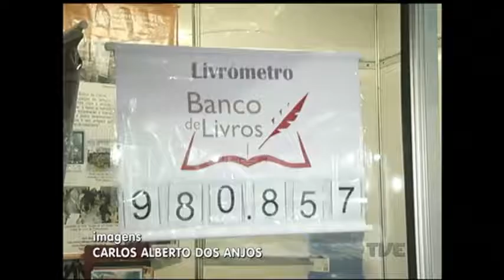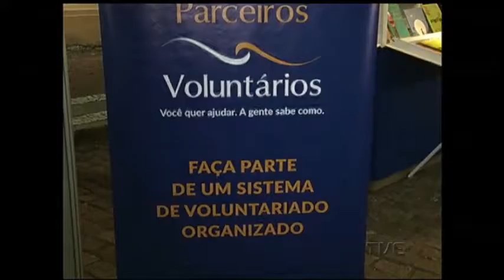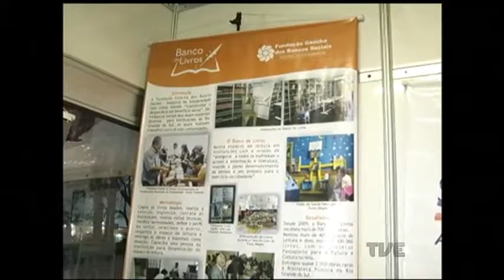Projeto Banco de Livros cria espaços de leitura em hospitais, presídios e asilos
Sabe aquele livro que está no armário da sua casa há muitos anos? Pois saiba que ele pode mudar a vida de muita gente. E para que isso aconteça existe o Banco de Livros, uma entidade que recebe doações de obras e cria espaços de leitura em hospitais, presídios e asilos.